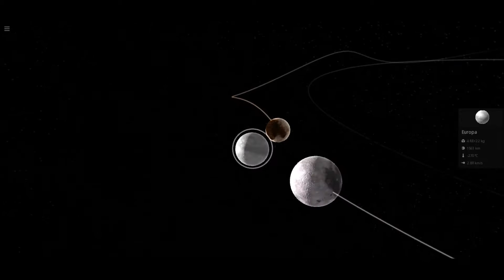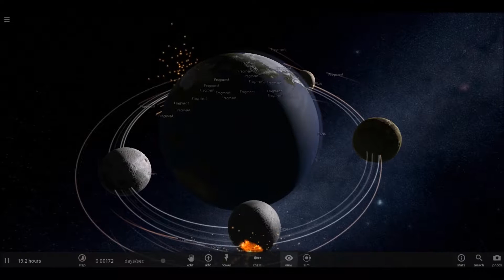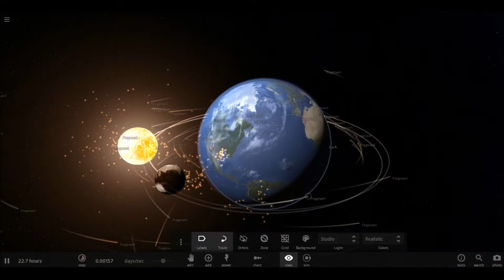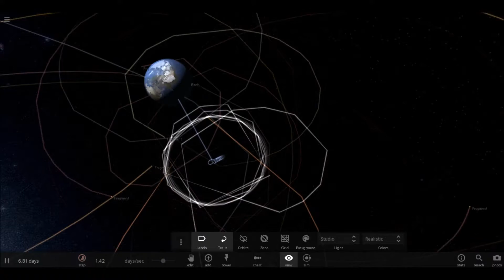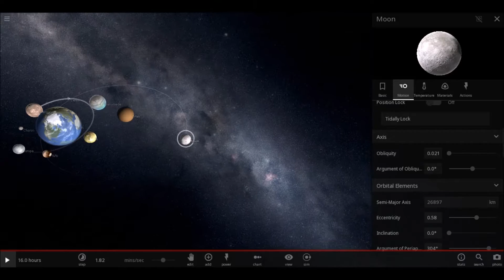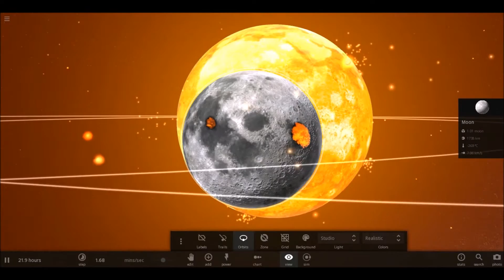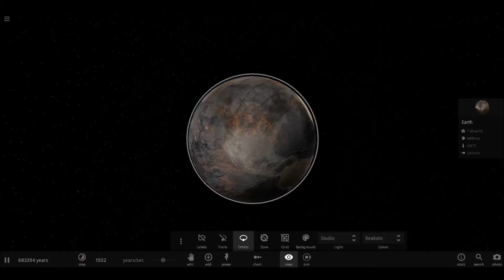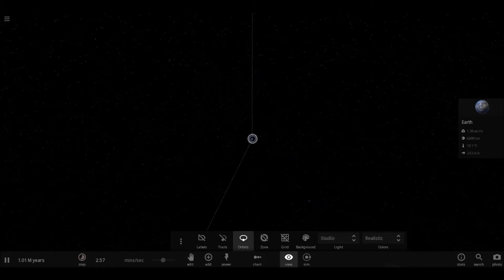Apocalipsis Lunar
Una recopilación de diversas simulaciones de Universe Sandbox², en las que podemos ver desde satélites coorbitales de distintas masas, influénciándose entre sí hasta fusionarse en un sólo cuerpo, satélites binarios, colisiones frontales en órbita, lunas binarias y mucho más...

Sinfonía nº 5 de Beethoven